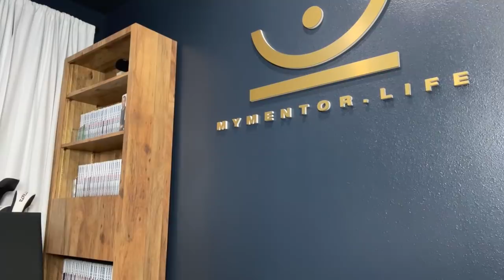He tricked me! | Talks with Tony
If you're ready to book a session with a Life Coach,

To become a Life Coach, Youtuber, Speaker, Trainer, or Entrepreneur,